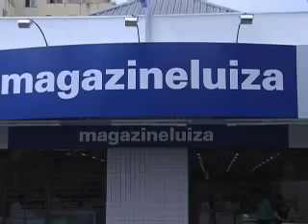02 12 Magazine Luiza prepara novidades aos clientes de Farroupilha.wmv